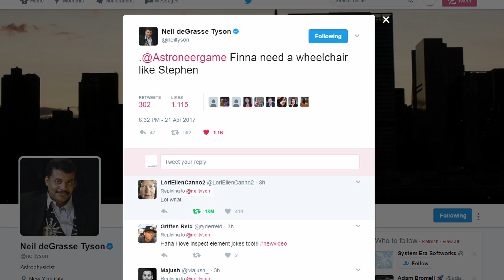Astroneer And The Human Condition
We take a look at Astroneer and what the ideas the game includes.
Sorry this video is a bit of a mess.